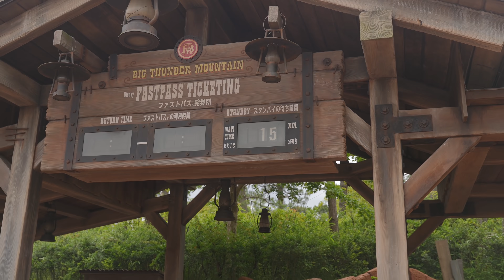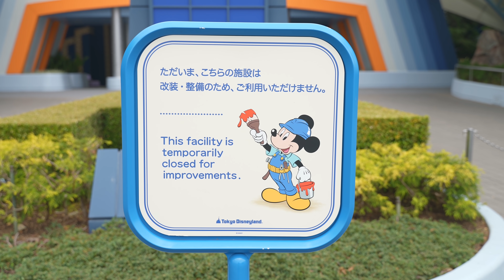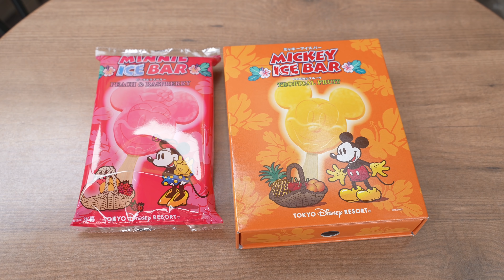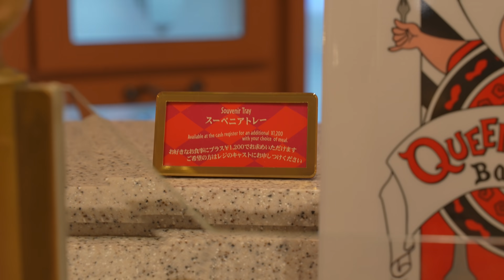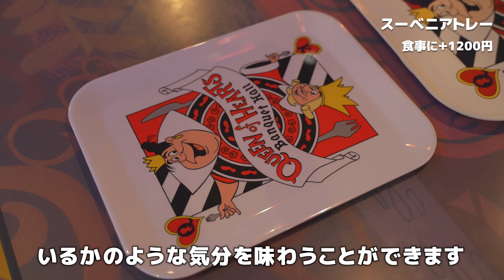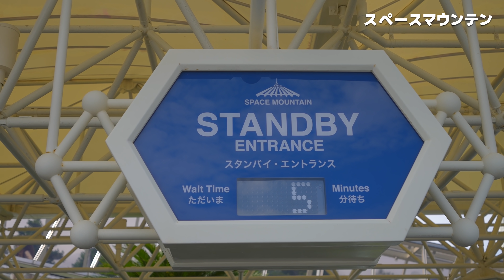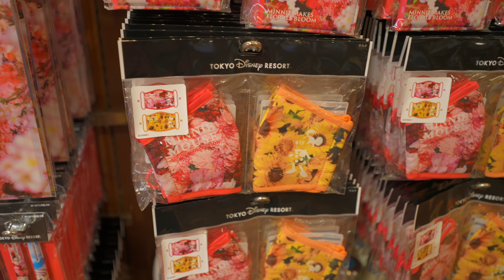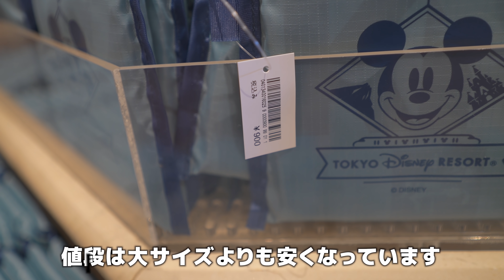大規模システムダウンに見舞われ大混乱の2021年6月5日のディズニーランドの様子＆6月からの変更点についてまとめ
以下について字幕の誤りがありました。お詫びして訂正いたします。
24:56 設定ミスで直前の字幕が残ってしまっています
26:22 ドナルドの誕生日は6月9日です